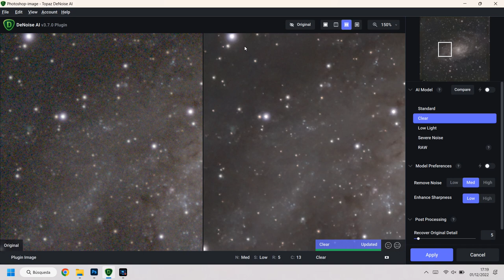Prueba de Topaz DeNoise sobre imagen astronómica de la Galaxia del Triángulo, M33. 1080px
En este vídeo se prueba la reducción de ruido que es posible la aplicación Topaz DeNoise sobre una astrofotografía realizada por nosotros, Messier 33, la Galaxia del Triángulo en la constelación del mismo nombre.